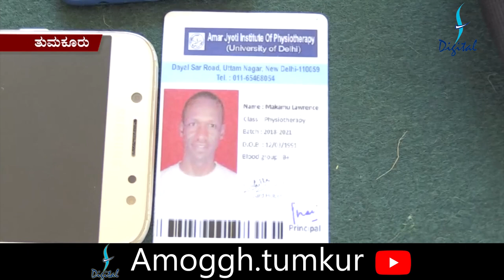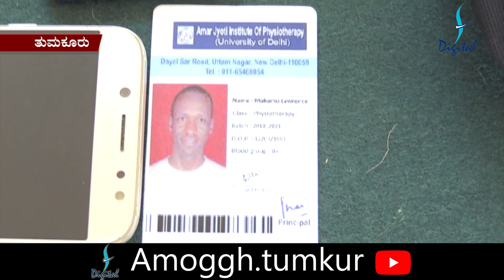11:12:2020: Amoggh News